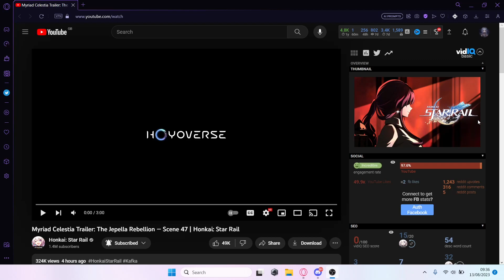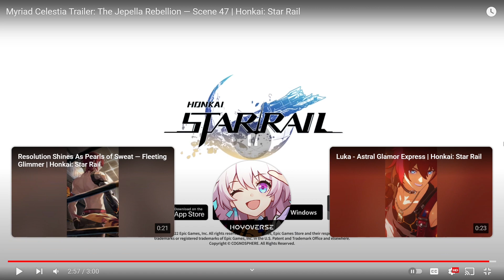Reaction to Myriad Celestia Trailer: The Jepella Rebellion — Scene 47 | Honkai: Star Rail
I love this trailer. The cutout art style is awesome. The energy is cool. If the robot is Sam then his design is great. Kafka clearly had fun with this and possibly only got caught to mess with the Jepella group to cause the rebellion. Seeing all the gang from Kafka's splash art in the trailer makes me anticipate the entire groups interactions.